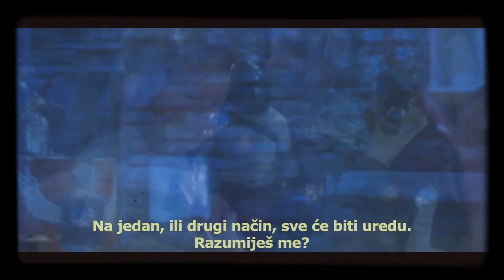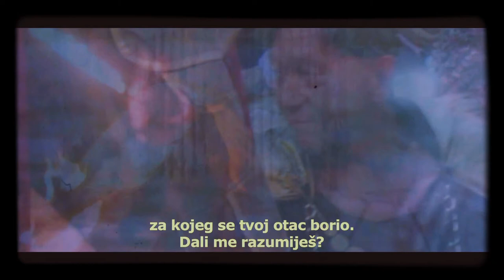Excerpt 476 A.D. PRVO POGLAVLJE: ZADNJE SVJETLO OVNA (Croatian Subtitles / Hrvatski prijevod)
Flavije Aecije, sa svojom političkom snagom postaje prijetnja Senatu, Rimskom caru Valentiniju III, koji ga daje pogubiti. Nakon toga, rimsko carstvo ulazi u posljednje dvije dekade propasti, što dovodi i do samoga kraja carstva 476 A.D.